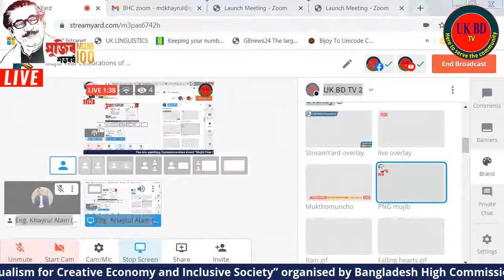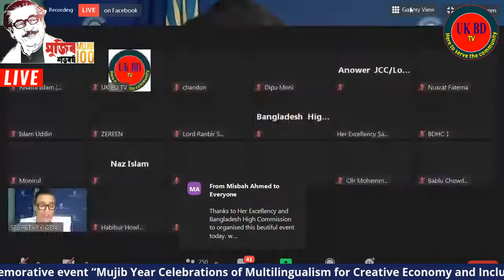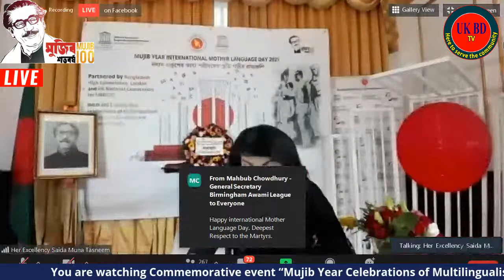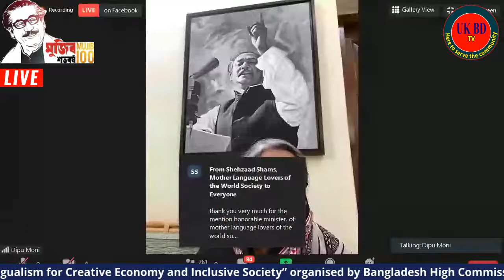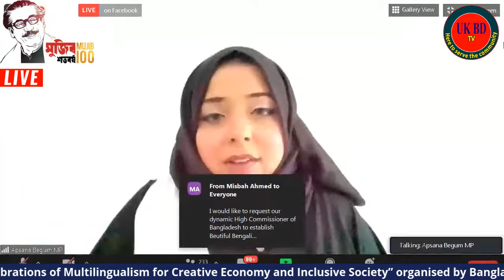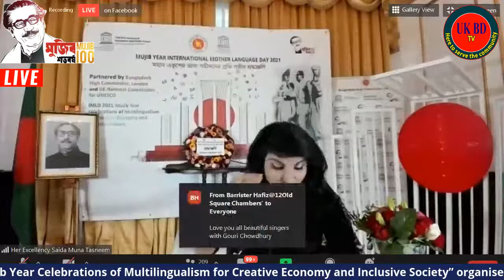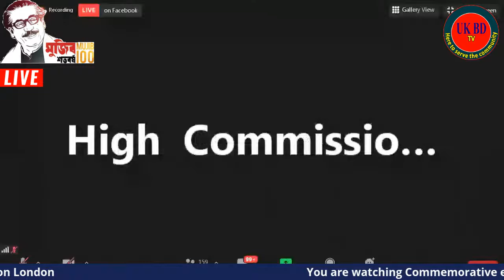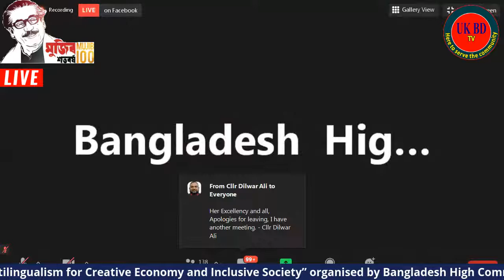Mujib Year Celebrations of Multilingualism for Creative Economy and Inclusive Society”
Bangladesh High Commission London